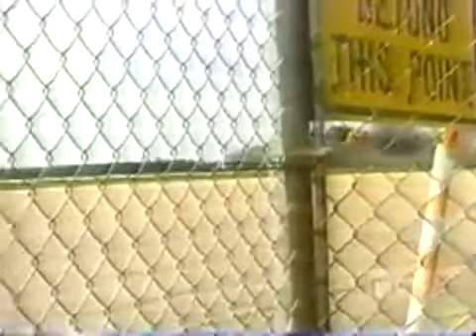Most Shocking Plane Crashes of All Time Caught On video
An Amazing clip of The Most Shocking Plane Crashes of all time Caught On video